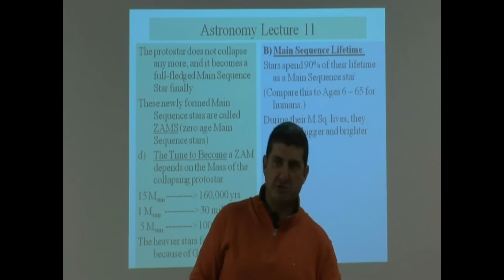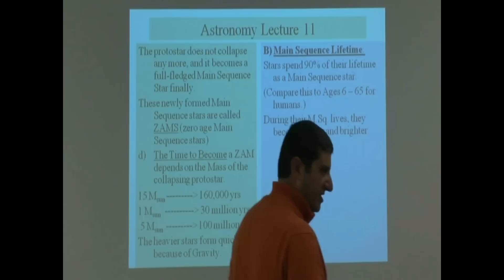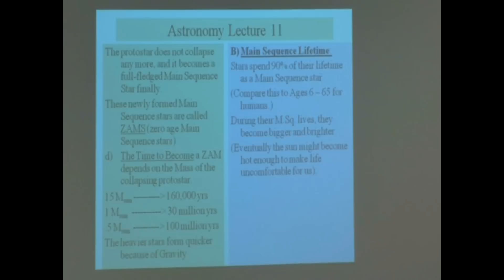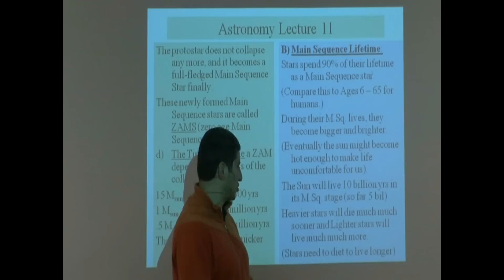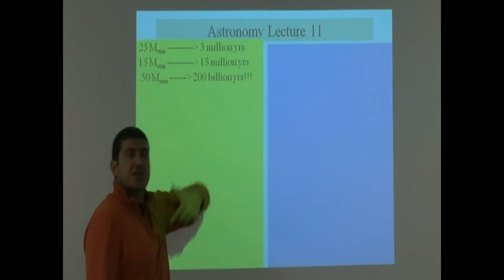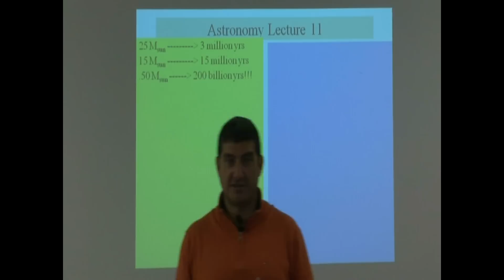Lecture 11a (Main Sequence Life of Stars)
This video explains what happens to stars during their Main Sequence stage and how long they live during this stage, which depends on their mass.  The sun will live about 10 - 11 billion years as a main sequence star.